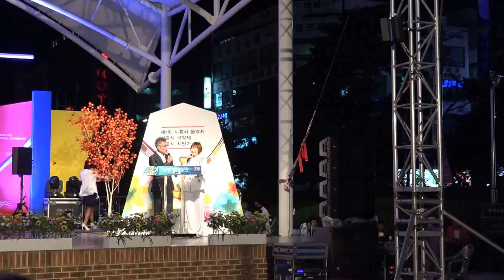가수 한태진-멋지게 살고싶어+남자의 정_제14회 시흥시 시민가요제-정왕동 미관광장_영상감독 이상웅-2015,09.13. 00065